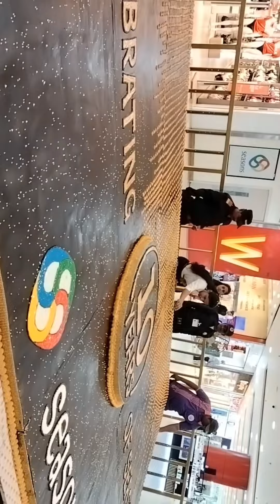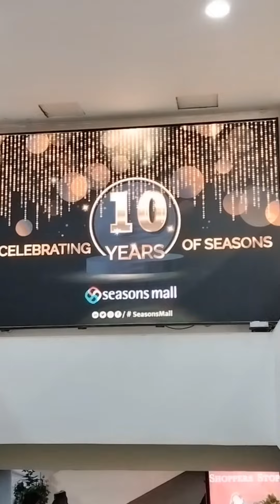seasons mall 10th anniversary celebration 🎉